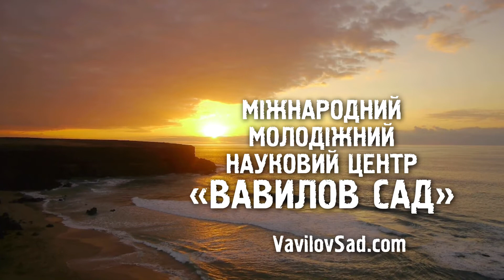ВАВИЛОВ САД 2013 / VAVILOV GARDEN 2013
Міжнародний молодіжний науковий центр «Вавилов Сад»
"Vavilov Garden" International Scientific Youth Center

Constanta Film Studio
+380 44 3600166